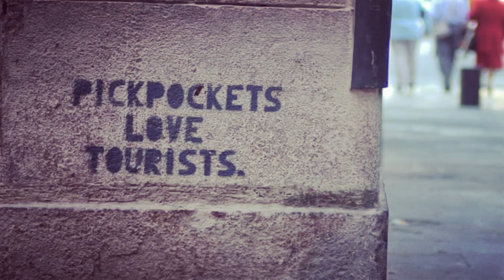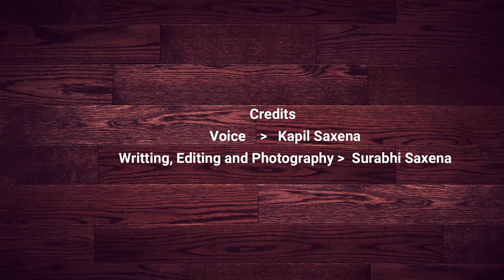Spain | Hidden Gems | Travel in Spain | Road Trips | Places to visit Spain | GhoomBees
Spain is famous for its road trips and places with magistic beauty. This video is about some of the hidden gems in spain which are likely less famous but have a lot to explore.